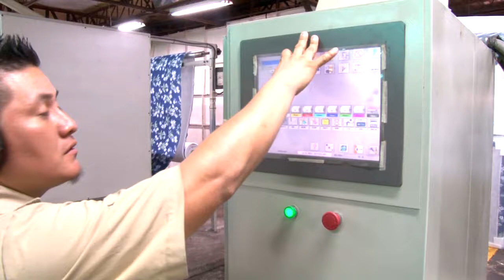Industrias Capri - Primer lugar sector Muebles 2014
Ranking Industrial de las mayores empresas exportadoras de El Salvador a 2014. La Gerencia de Inteligencia Industrial de la ASI, analiza los resultados de las exportaciones, empleos generados y crédito bancario otorgado a nueve subsectores, además de elaborar un ranking general donde están las primeras 10 compañías exportadoras del país.